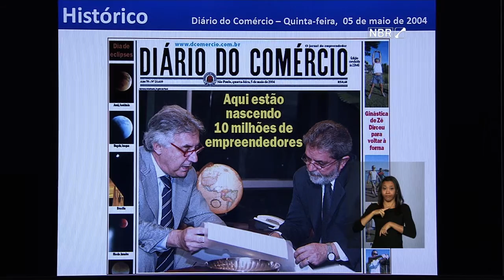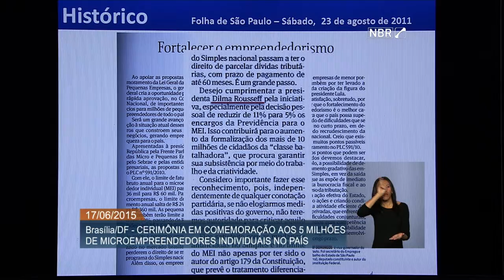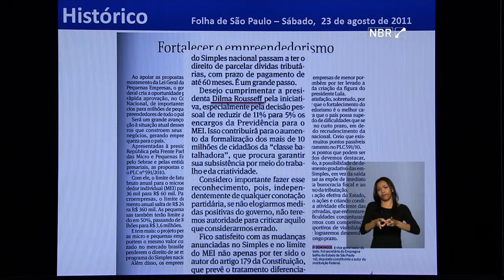Brasil registra mais de cinco milhões de microempreendedores individuais no mês de junho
ATIVIDADES DA PRESIDENTA - 17.06.15: Em junho, o Brasil alcançou a marca de cinco milhões de Microempreendedores Individuais (MEIs). Nesta quarta-feira (17), em Brasília, o governo federal realizou uma cerimônia para marcar a conquista desses brasileiros. Do total de MEIs, 500 mil são beneficiários do Bolsa Família. A presidenta Dilma Rousseff participou da ocasião e, em discurso, afirmou que o número reflete o sucesso do Programa Microempreendedor Individual e que o Brasil promoveu uma revolução pacífica e silenciosa, mas decisiva, em favor dos empreendedores batalhadores do país.